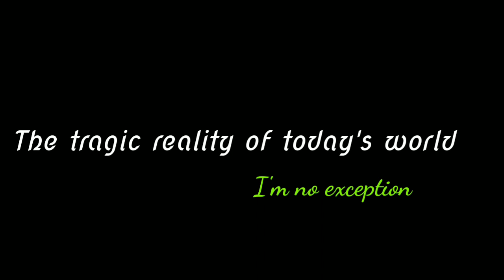The tragic reality of today's world